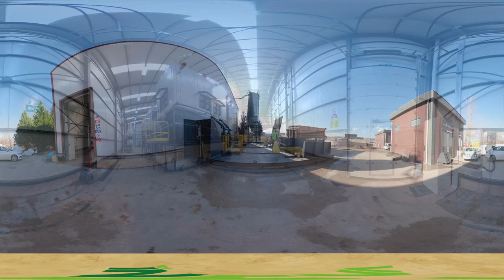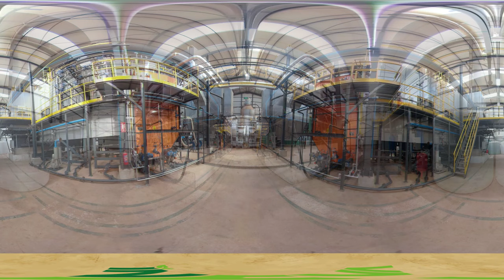INEVA Factory VR Tour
360 Degree Virtual Tour